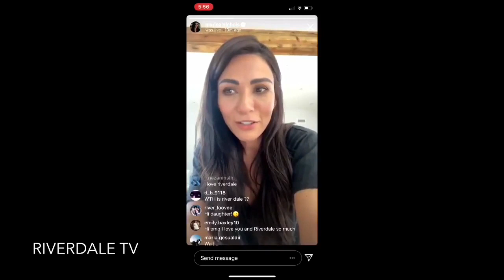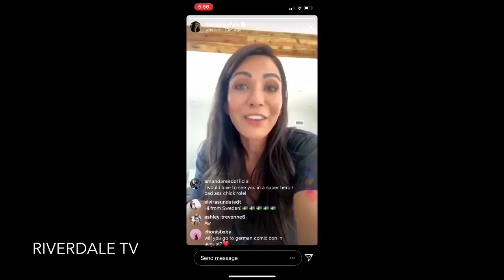RIVERDALE NEWS - Marisol Nichols Announces she’s Leaving Riverdale on IG Live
Riverdale Marisol Nichols Announces she’s Leaving Riverdale